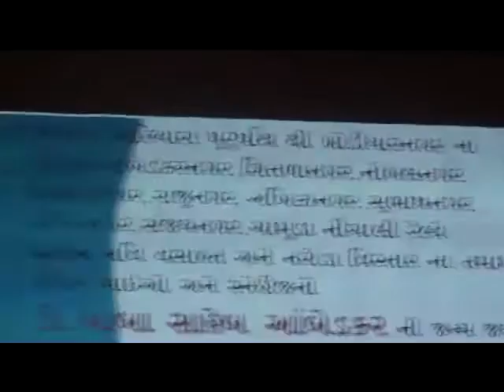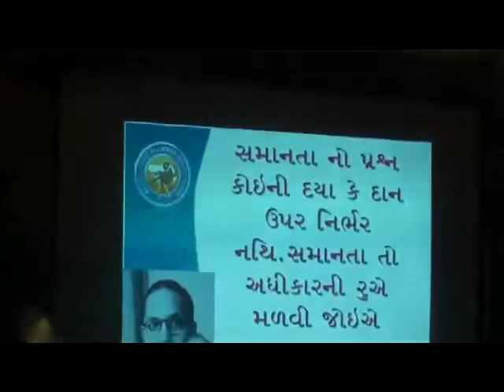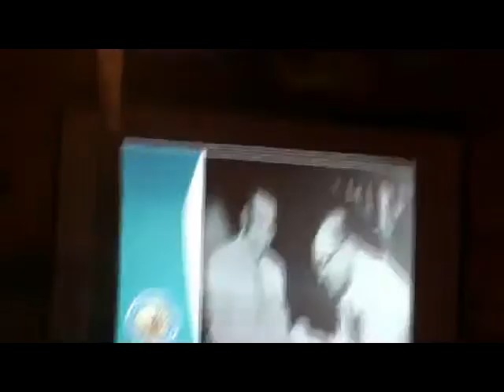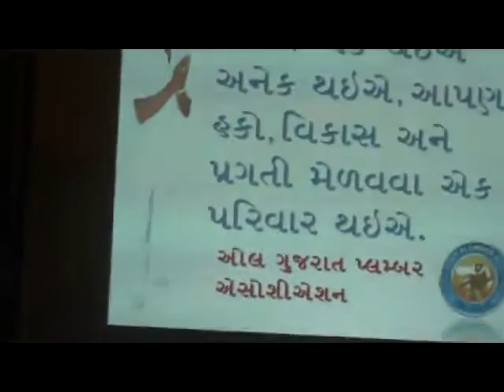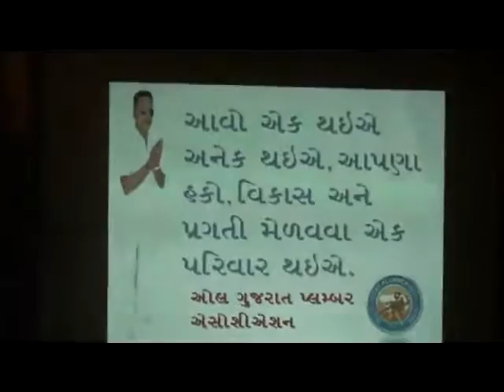Dr,Babasaheb Ambetkar janm Jayantikhodiyarnagar x264